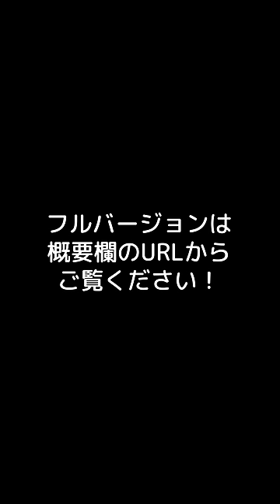ラジオパーソナリティを務める男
▼編集
ぐじら